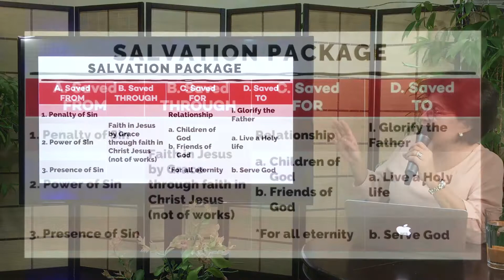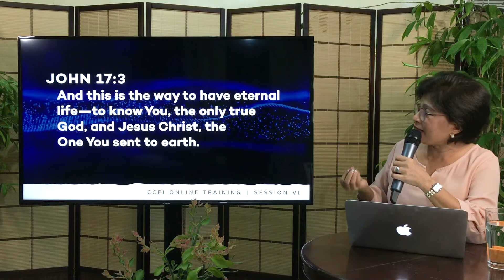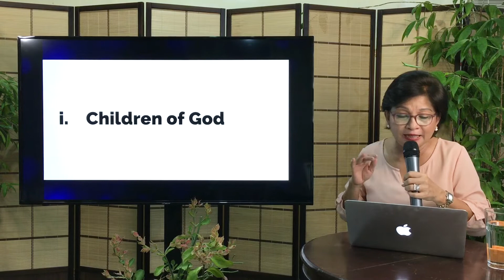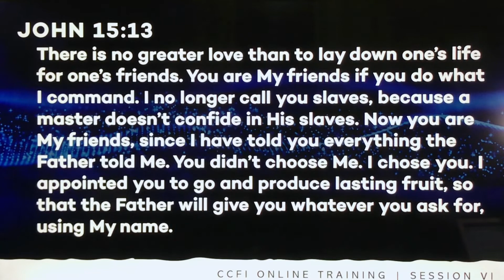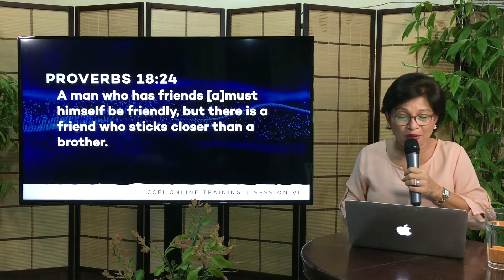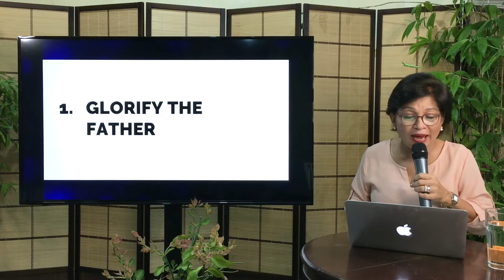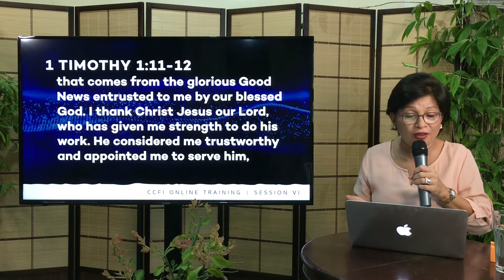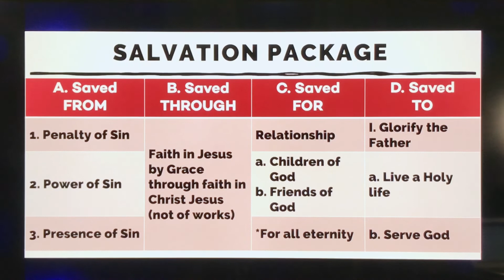Salvation Revisited | Online Training Session 6 | Ptr. Julnes Jumalon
Online Training Session 6 | April 30, 2020 | Ptr. Julnes Jumalon